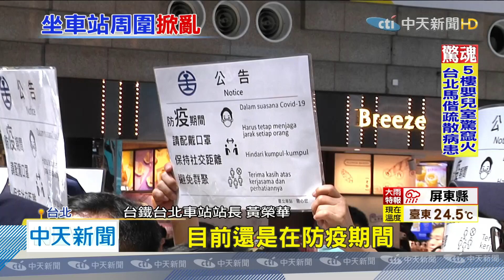20200524中天新聞 開齋節遇週日！移工湧北車！「黑白格」禁坐全擠柱旁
24日是穆斯林，開齋節台北車站湧現移工，但碰上大廳黑白格子區，因為防疫禁止民眾席地而坐，移工轉移陣地，台鐵則是柔性勸導，希望移工到站外聚集。